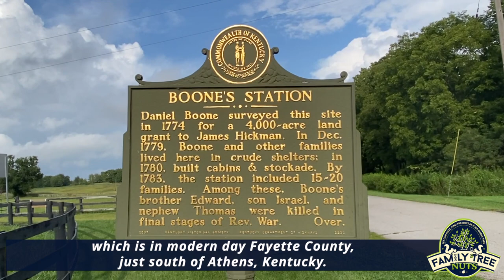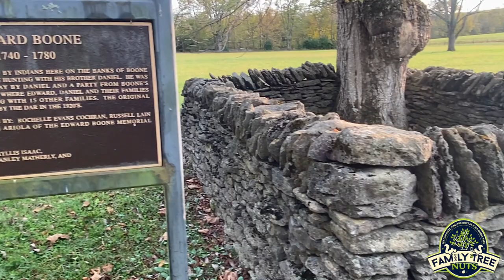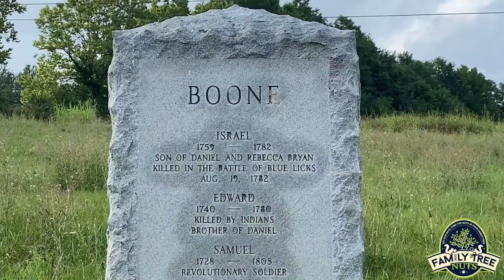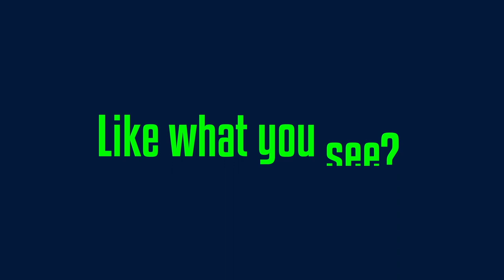MURDER OF DANIEL BOONE’S BROTHER, EDWARD “NED” BOONE! HISTORY!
We visited the grave of Edward "Ned" Boone, in Bourbon County, Kentucky. Ned was murdered by Shawnee at this location, and his brother Daniel Boone, barely made it away alive. Hear the story here!